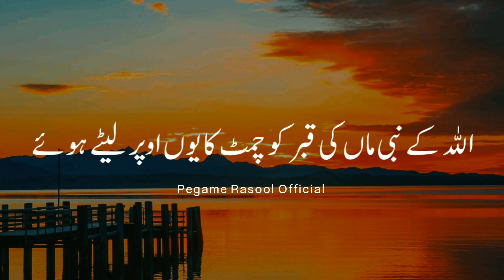Mere Nabi ﷺ Ne Kha Jab Tum Par Sadmain Aayen | Mulana Tariq Jameel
Mere Nabi  ﷺ Ne Kha Jab Tum Par Sadmain Aayen | Mulana Tariq Jameel Sahab